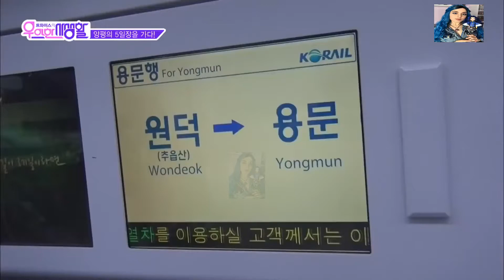TWICE Private Life Twice'nin Şakası Türkçe Altyazılı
[Türkçe Altyazılı] [TWICE Private Life] Tzuyu'nun metrodaki anları♡ Bölüm 3 2016/03/15